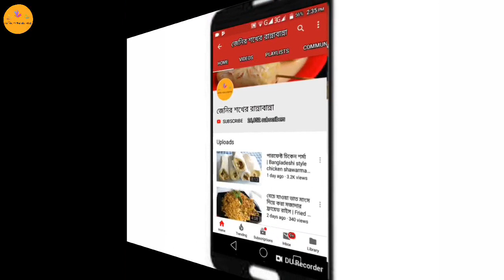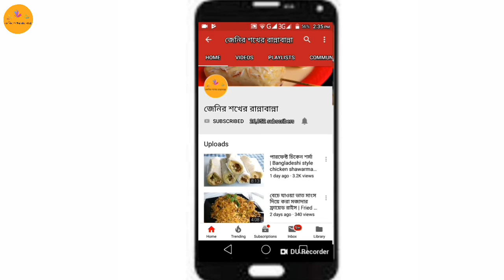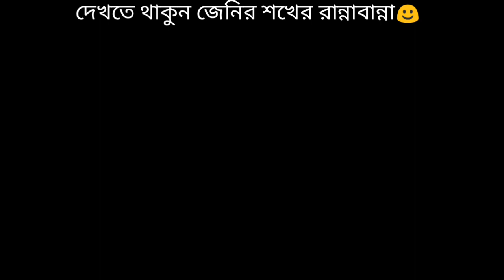নারকেলের পাকন পিঠা | শীতের পিঠা (পর্ব ৯) | Narkeler pakon pitha | Bangladeshi pitha recipe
📌রেসিপির নাম : নারকেলের পাকন পিঠা।
প্রকাশের তারিখ : ১৪ অক্টোবর, ২০১৮ (রবিবার)।
প্রকাশের সময় : বাংলাদেশ সময় সকাল ১০টা ৬ মিনিটে
পর্ব : ৩০২ তম

উপকরণ :
১। ৩ কাপ দুধ
২। ৩ কাপ ময়দা
৩। ২ কাপ কোরানো নারকেল
৪। ভাজার জন্যে তেল
৫। সিরার জন্যে ২ কাপ চিনি ও ১ কাপ পানি
৬। ২টি সাদা এলাচ

আমার আরো রান্নার ভিডিও দেখতে আমার চ্যানেলটি ভিজিট করুন এই লিংকে ক্লিক করে